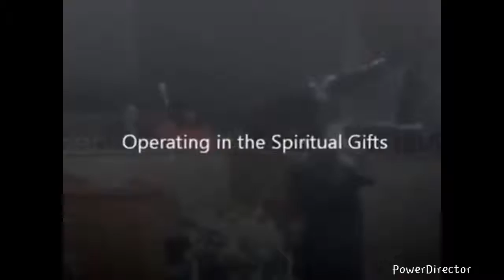KDs NSpire TV Ep4 "A Pressing Spirit" Phil 4:13-14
In this life you are going to have moments where situations, circumstances, and events will hinder you but they shall not stop you. Are you willing to PRESS no matter what? Min KD Sanders